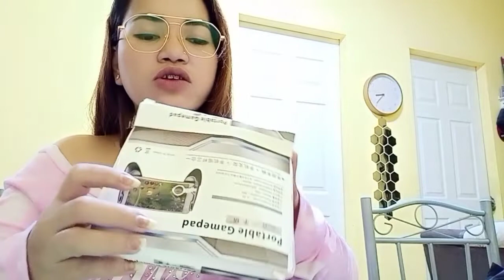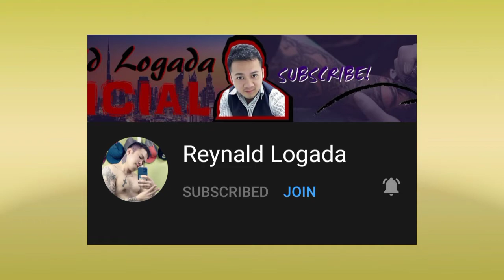Lazada Mystery pouch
Unboxing Lazada Mystery pouch